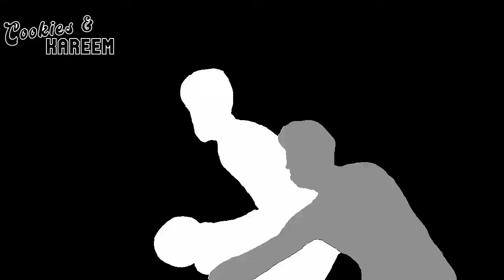Andrew Wiggins Highlights | Warriors vs. Clippers | 23rd Nov 2022